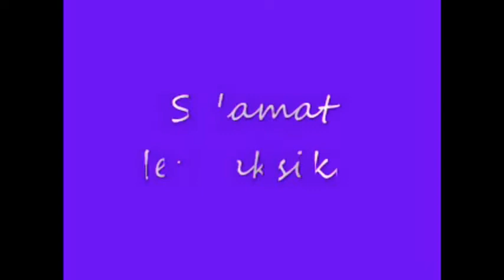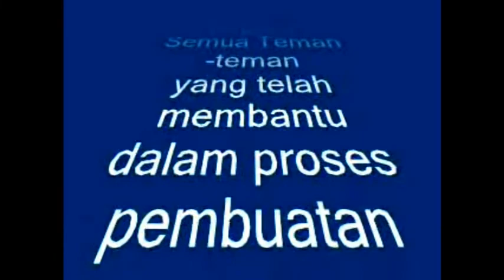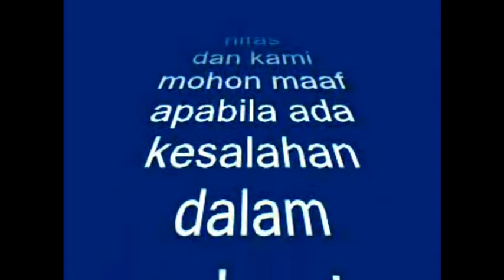Senam Nifas Versi Akbid Gema Nusantara BEKASI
ANGKATAN IX  (2014),
Video ini dibuat dalam mengerjakan tugas praktik senam nifas.. ..
maaf apabila gerakan dalam video ini masih kurang kompak, (masih dalam proses pembelajaran) , video ini dibuat pada tanggal 06 november 2015. tingkat 2